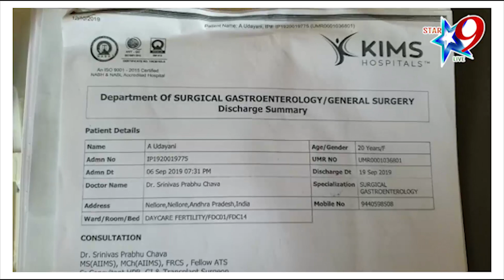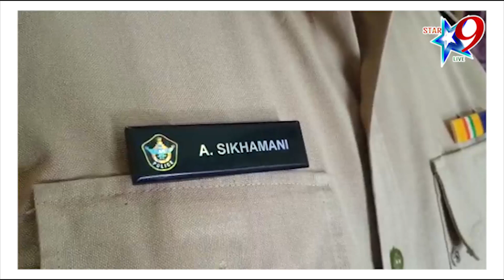బుచ్చి రెడ్డి పాలెంలో ... తండ్రి కోసం ఉదయాణి చేసిన త్యాగం పై ప్రత్యేక కథనం ..... బ్రతికిన తండ్రి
//Star 9 live// బుచ్చి రెడ్డి పాలెంలో ... తండ్రి కోసం ఉదయాణి చేసిన త్యాగం పై ప్రత్యేక కథనం బ్రతికిన తండ్రి // Buchi Reddy Palemlo ... Special article on the sacrifice made by Udayani for his father Surviving father// //Disclaimer - videos is for educational purpose only.copyright disclaimer under section 107 of the copyright act 1976, allowance is made for "fair use" for purposes such as criticism, comment, news reporting//